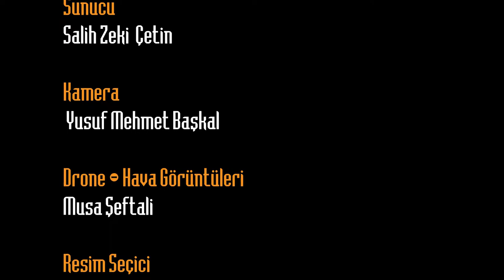Gezici Radar Yeşilyurt’da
Gezici Radar yine yollara düştü. Kayseri’nin Melikgazi İlçesine bağlı Yeşilyurt Köyünde
Köy meydanında havanın soğuğuna rağmen köyün muhtarı sımsıcak bir sohbet ile bizleri karşıladı. Tarihe ışık tutmak isteyip Osmanlı döneminden kalan köşkü ziyaret ettik. Günümüzde ise sit alanı olarak kullanılıyor. Sokak boyunca devam eden tarihi yapıların olduğu yollarda yürüyüp temiz havanın tadını çıkardık.
Damak lezzetlerimizin ve köy lezzetlerinin en başında yer alan bir lezzet, soba üzerinde pişmiş patatestir. Patateslerimizi pişirip, taze demlenmiş çayımızı yanımıza aldık. Sohbetimize kaldığı yerden devam ettik.
Kayseri’de mutlaka görülmesi gerekenler listemizde yerini alıyor. Bu keyifli yolculuğumuzda bize eşlik eden tüm takipçilerimize iyi seyirler dileriz…